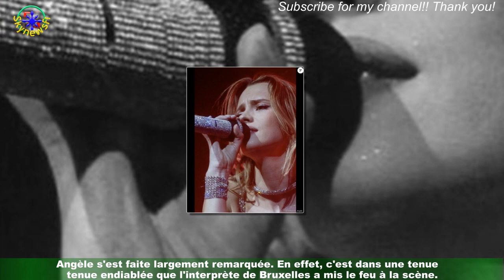Angele : Soutien gorge en strass et jupe, elle a enflammé Coachella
Elle est la chanteuse belge qui a fait danser les Américains cette année ! Pour cette nouvelle édition du festival californien de Coachella,Angèle s'est faite largement remarquée. En effet, c'est dans une tenue endiablée que l'interprète de Bruxelles a mis le feu à la scène.En soutien-gorge en strass et micro jupe brillante, la jeune femme de 27 ans était toute aussi sexy qu'enthousiaste à l'idée de monter sur scène.